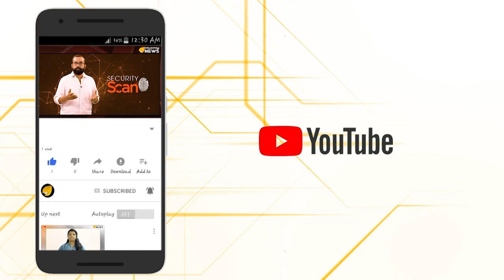യച്ചൂരിമാമനും കോടിയേരിയണ്ണനും ഒന്നാണോ രണ്ടാണോ?